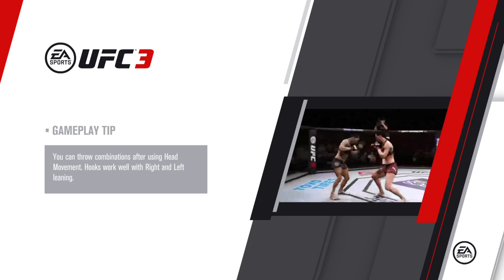Vitor Belfort vs Lyoto Machida Online Match EA SPORTS™ UFC® 3